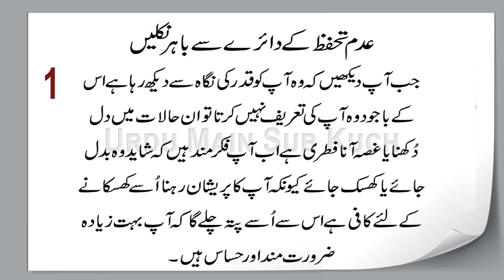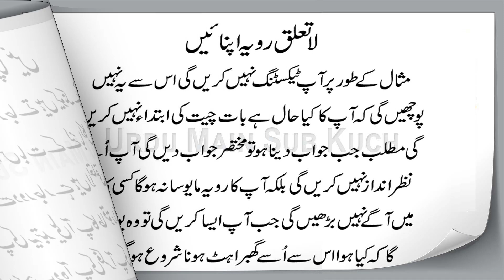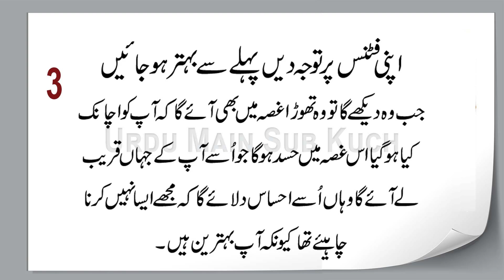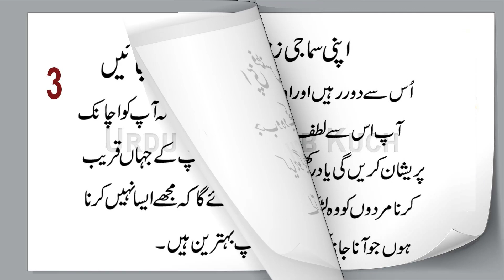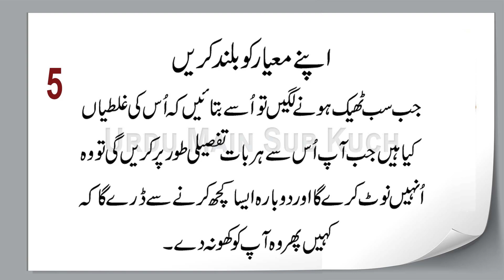Make Him Worry About Losing You - The 5 Most Powerful Tips in Urdu & Hindi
Usy Apne Khone Ke Bare Mai Fikarmund Banaye
5 Intihayi Taqatwar Tips